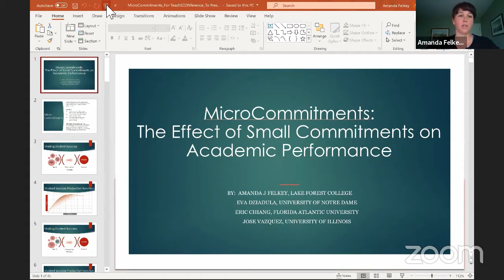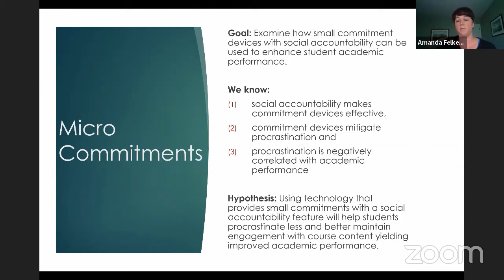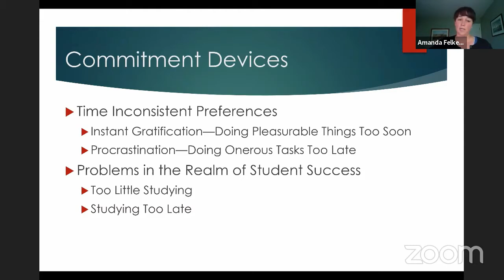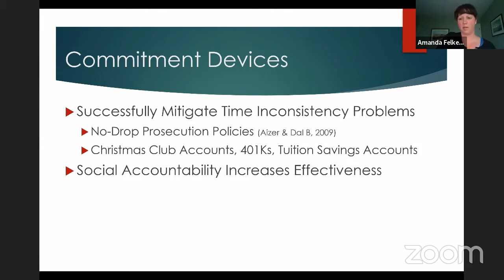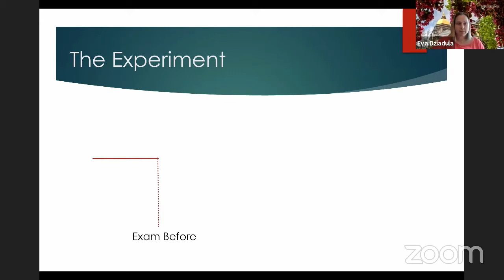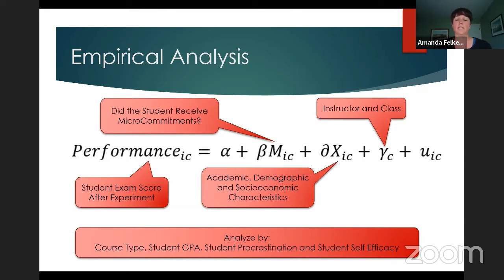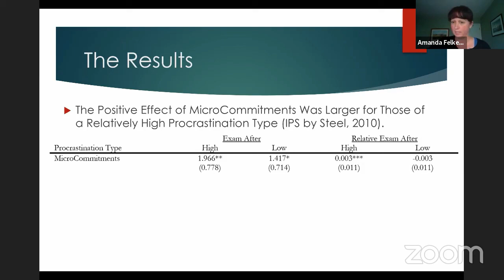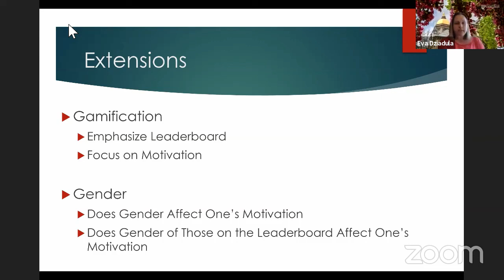Eva Dziadula (University of Notre Dame), Amanda J Felkey (Lake Forest College)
Presentation title: The Effect of Small Commitments on Academic Performance

Co-authors: Eric Chiang (Florida Atlantic University) and Jose Vazquez (University of Illinois)